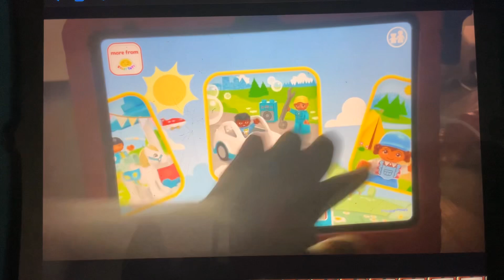The little engine that could and Kodi.